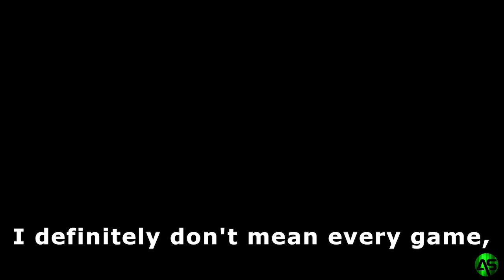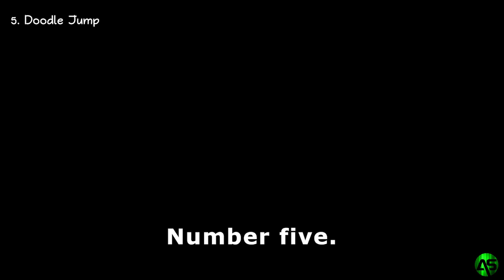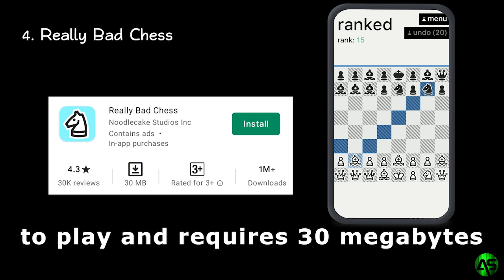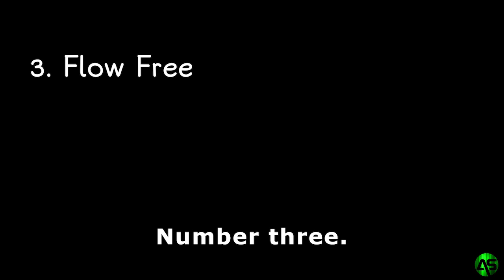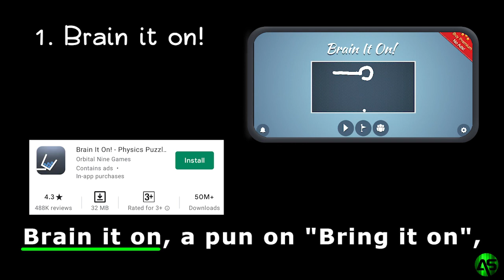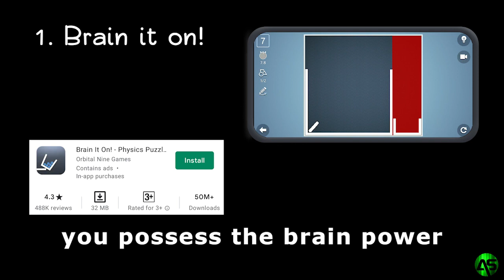Top 5 mobile puzzle games – Part 1 | 4.1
Top 5 free-to-play puzzle games on smartphone.
These are offline games to pass the time and also sharpen your mind.
This is a list of five chosen among the games I have played,
so your favourite game might not be in the list.